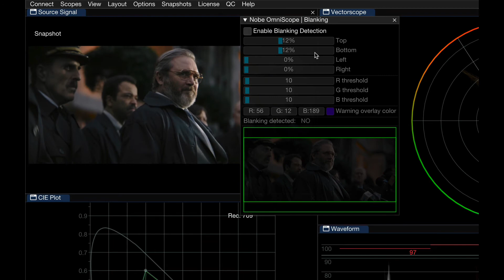Nobe OmniScope - Enhanced Blanking Detection | timeinpixels.com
Enhanced Blanking detection coming in v1.5